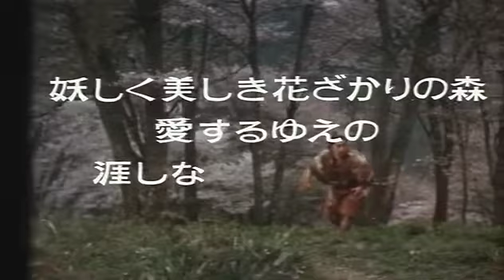Sous les Cerisiers en Fleurs (Sakura no Mori no Mankai no Shita) (1975) Trailer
Film de Masahiro Shinoda Fantastique, historique et epouvante-horreur 1 h 35 min 31 mai 1975

Avec Tomisaburo Wakayama, Shima Iwashita, Hiroko Isayama

Durant la période Edo, on n'osait pas passer sous les cerisiers en fleurs, la légende disait qu'ils rendaient fou... c'est dans ce contexte qu'un bandit vivant dans les montagnes kidnappe une belle femme de la ville pour en faire sa femme. Répondant à toutes ses exigences pour la garder près de lui, il va commettre des actes horribles..